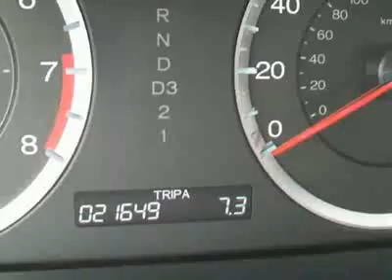Honda Accord LX Sedan Sedan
Darrell Waltrip Pre-Owned, Franklin, TN - ABS Brakes, Cruise Control